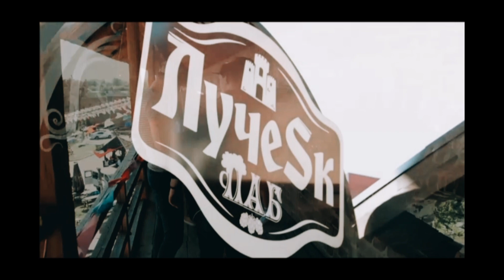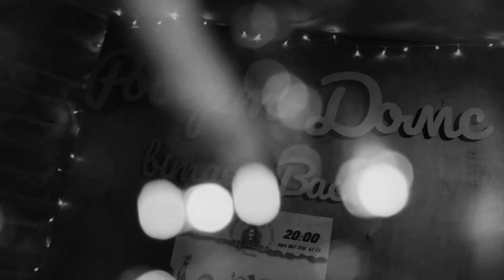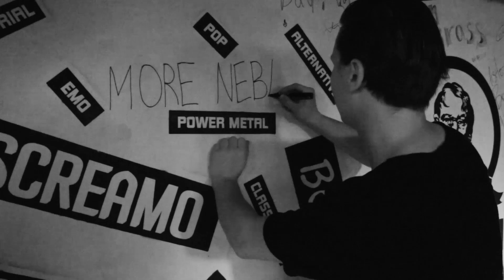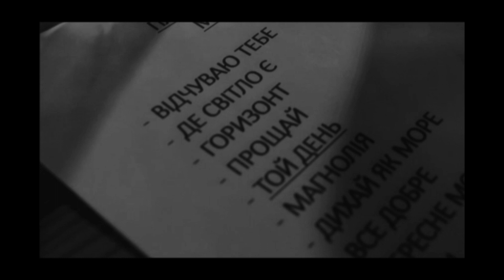MORE NEBA 2018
Відеопідсумки нашого туру в 2018 році і не тільки.
Дякуємо за відео та фото Tasha Dudka, а також Ksenia Honcharova та Daily Metal за фото!

Дякуємо всім MORENEBAPEOPLE, за те що ви з нами!

MORE NEBA. ТЕ ЩО ТРЕБА ТОБІ

Managment/booking artist - Oleksander Loziuk